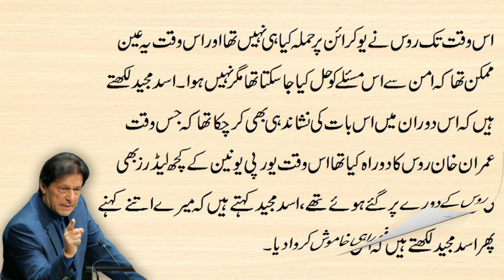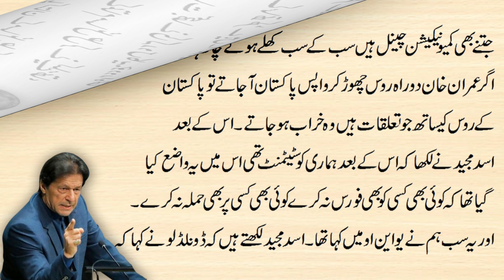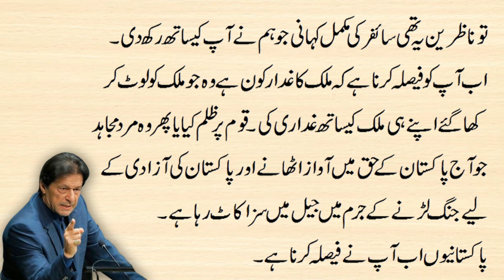Imran Khan Cipher Case Complete story | Imran Khan American Cipher Leaked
american cipher,
Chairman PTI,
Chairman PTI Cipher,
Chairman PTI Cipher Case,
Cipher Case,